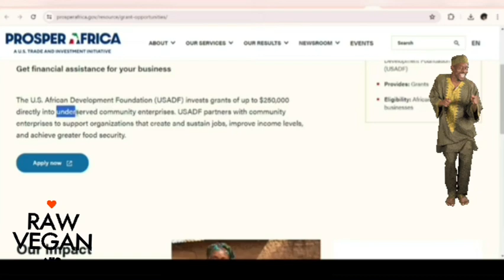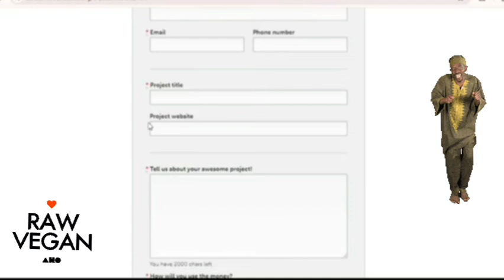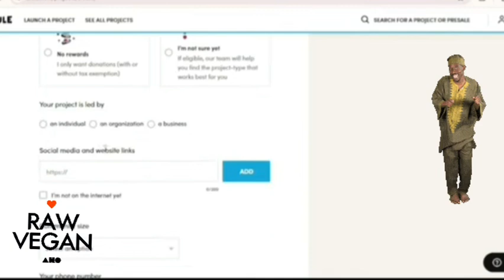🇿🇲🇿🇦😃WEBSITES GIVING FREE FUNDS & GRANTS TO AFRICANS| ZAMBIA| SOUTH AFRICA| RAW VEGAN FRUITARIAN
Thank You so much to sister @themfonakpan  youtube channel for allowing me to re-post this video😃🙏🏿🇿🇦🇸🇿🇳🇬🇺🇬🇰🇪